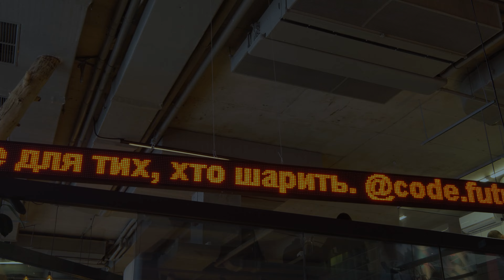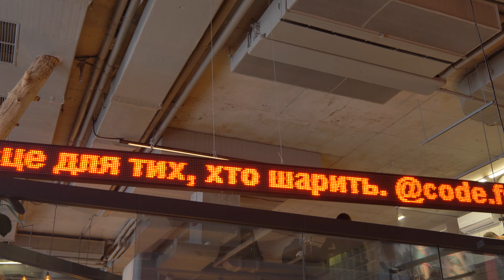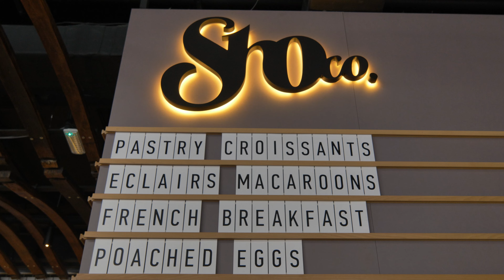Крафін Сіннабон Пампухи Круасани солодкий Львів заклади де справді смачно!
Сьогодні наша Аня, покаже та розповість тобі про смачний Львів, заклади Львова де справді смачна випічка, кава та не тільки!
Дякуємо за перегляд і палець вгору!

📞Телефон гарячої лінії для замовлення кави: 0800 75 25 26